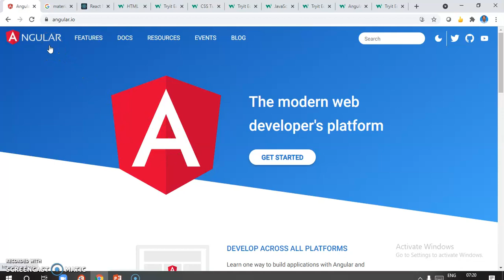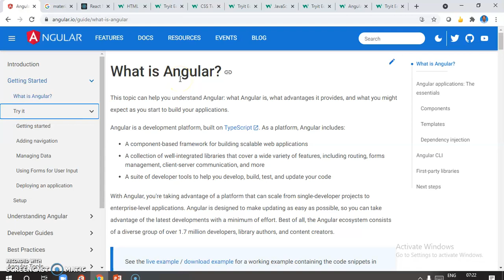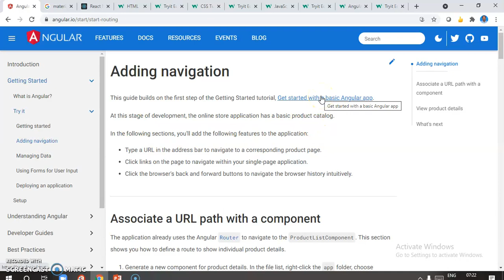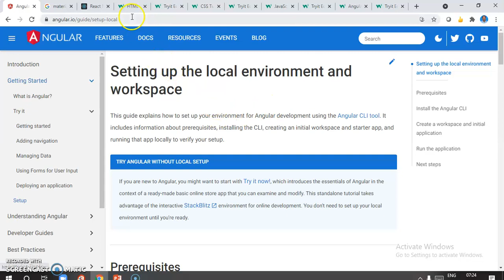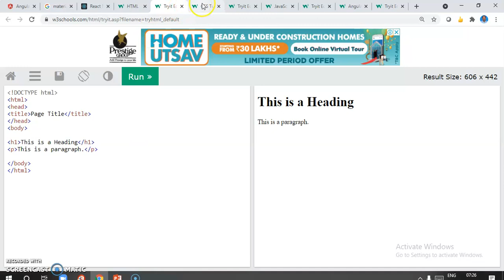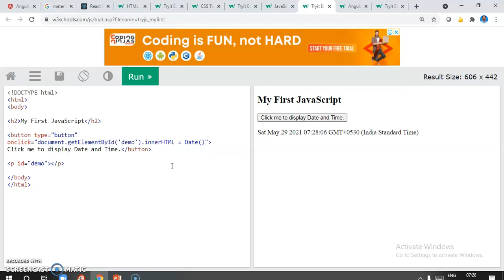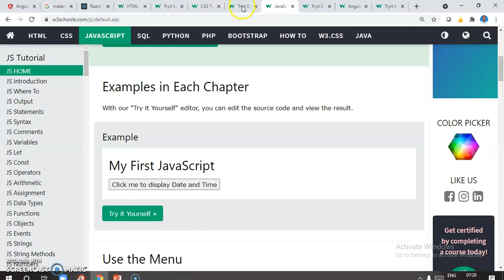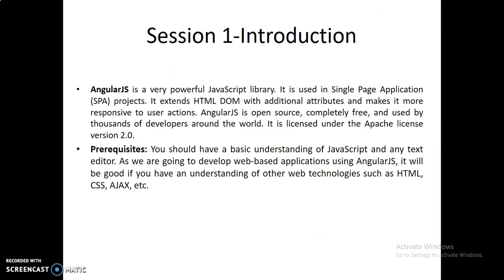Easy Learning of Angular JS in Tamil-Comparison of HTML,CSS,JS & AJS-Beginners Understand easily.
Easy Learning of Angular JS in Tamil-Comparison of HTML,CSS,JS & AJS-Beginners Understand easily. Very simple techniques to learn Angular JS programming. Explained in Tamil to understand the basics of web applications development with practical execution.This is an AngularJS tutorial for beginners step by step guide to learn AngularJS from scratch. This Angular JS tutorials guide will help you learn AngularJS basics and components like directives, filters, expressions, etc. and explore more of its programming aspect for SPA's.AngularJS is a JavaScript framework for building MVC-based web applications. It allows you to split the business logic layer, data layer, and presentation layer. It uses HTML as a template language to extend its syntax for creating various application components. It also helps to reduce the code by data binding and dependency injection features.